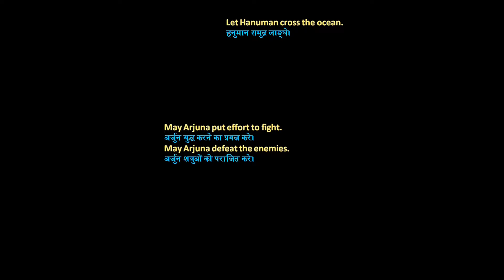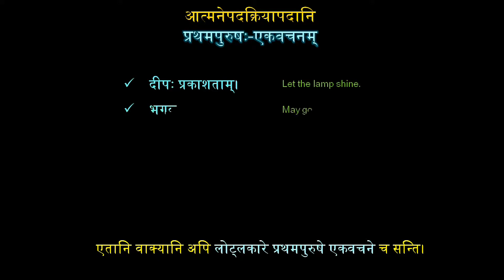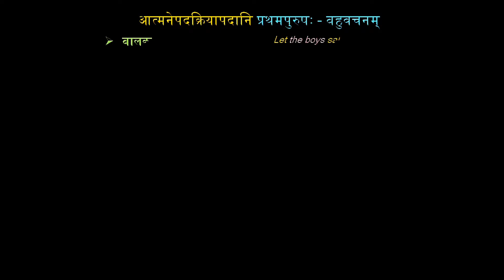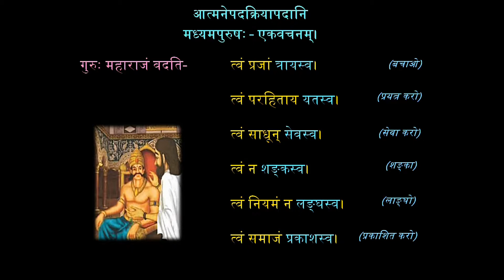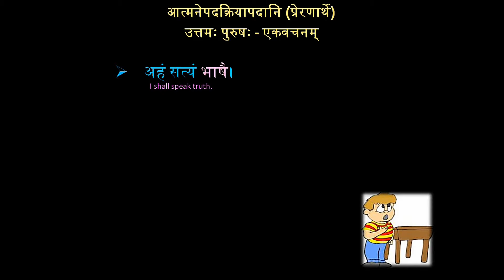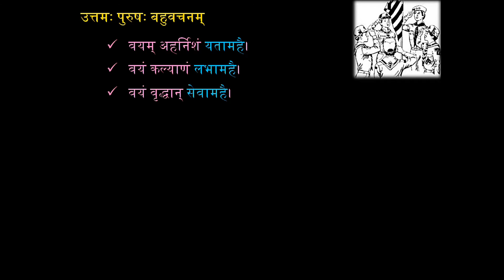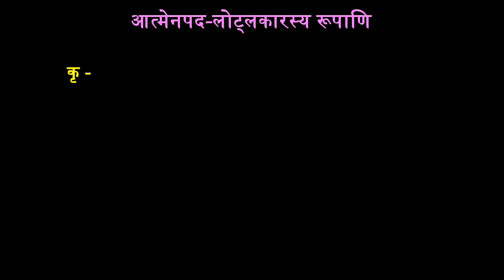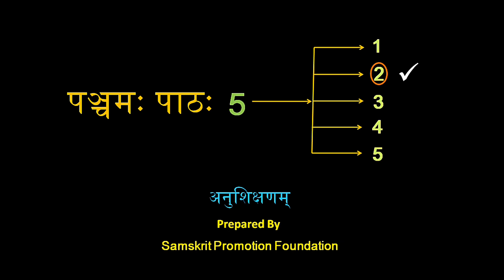L 5.2 लोट्-लकारः (आत्मनेपदम्) Pravesha (पत्राचार-संस्कृतम्)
‘पत्राचारद्वारा संस्कृतम्’ इति पाठ्यक्रमस्य प्रथमसोपानम् - “प्रवेशः”।
“प्रवेशः” इति पाठपुस्तकं संस्कृतभारत्या निर्मितम्।
पाठपुस्तकस्य अनुशिक्षणं संस्कृतसंवर्धनप्रतिष्ठानेन निर्मितम्।